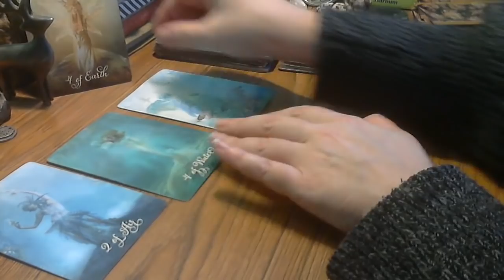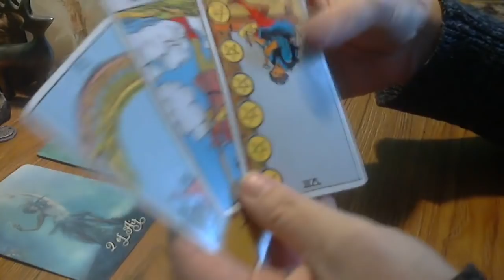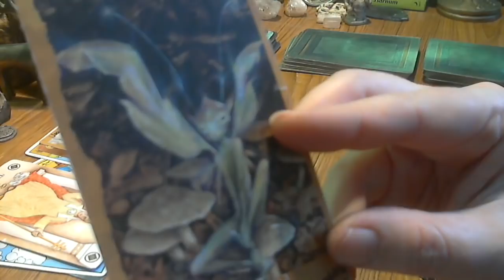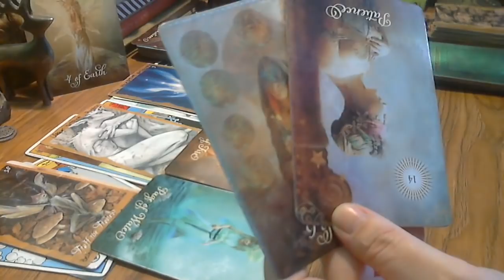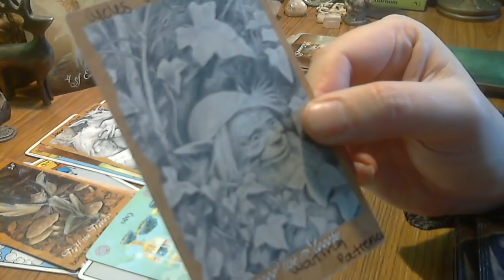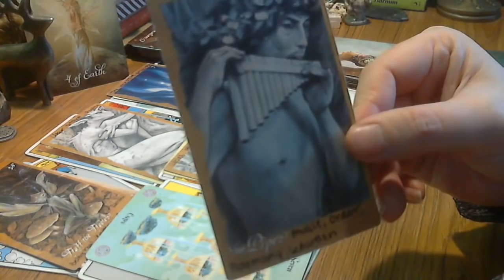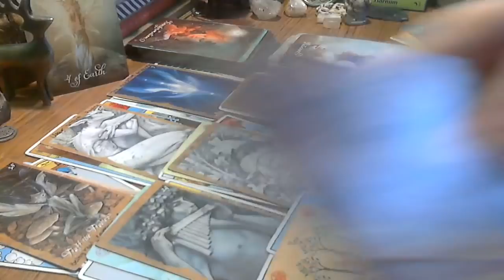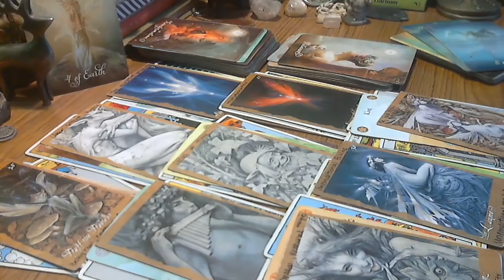Taurus ~ PATIENCE ~ February 2019 Tarot Card Reading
Greetings Taurus! ~ This month I am bringing you a general tarot reading for your monthly tarot forecast. This spread depicts the recent past, present and possible future outcomes. This reading may not resonate with everyone. The energy present might be for you or someone you know!

CHAT WITH ME LIVE ON KEEN!